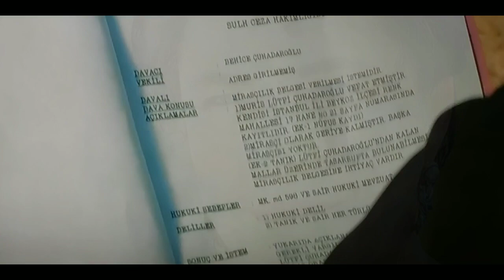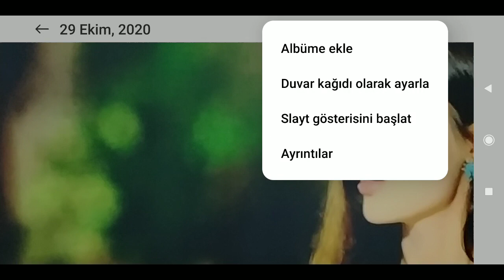Bir Zamanlar Çukurova 71. Bölüm